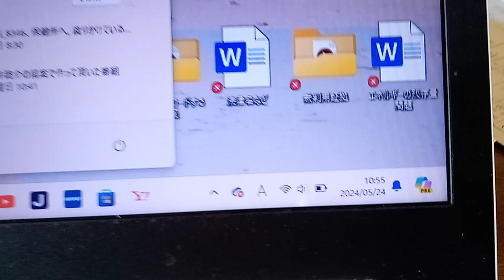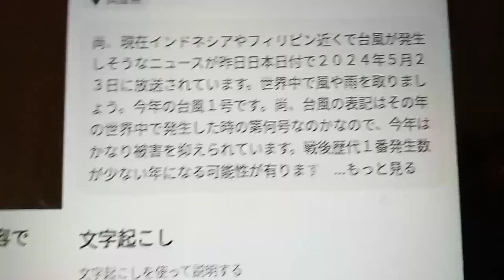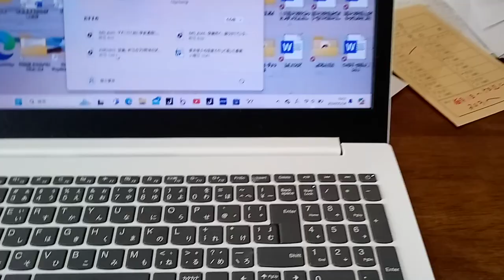KVID2828、台風の対応の仕方についての説明です。２０２４年５月２４日説明欄有り。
下記のワードをYouTubeの検索欄に貼り付けて下さい。
KVID2827、こちらはメジャーリーグだけでなく世界中のスポーツ関係者の方達へのご協力を求める内容です。尚、台風時はその近隣の国で晴れの方へ、離れている他国は風と雨を取りましょう。説明欄重要

尚、世界中の起きている人の協力が必要です。寝たい人は寝て下さい。